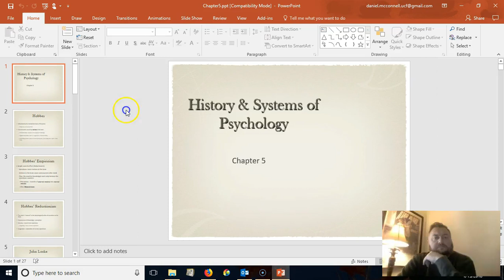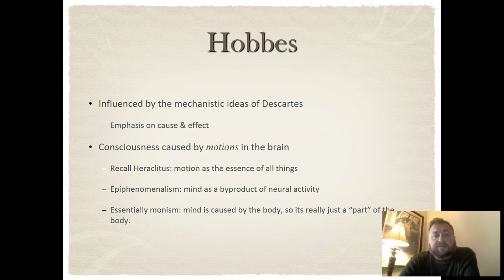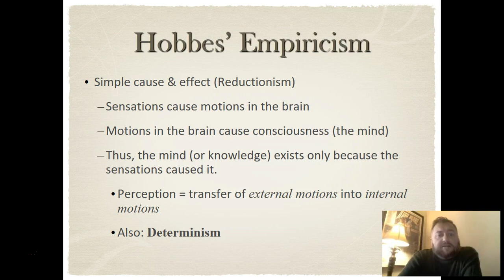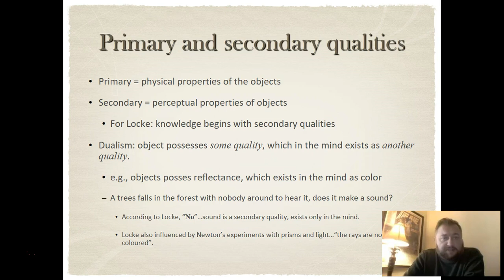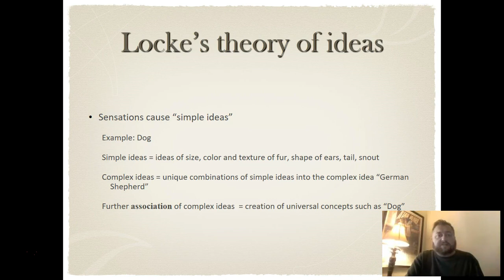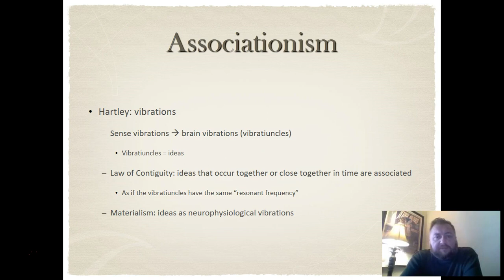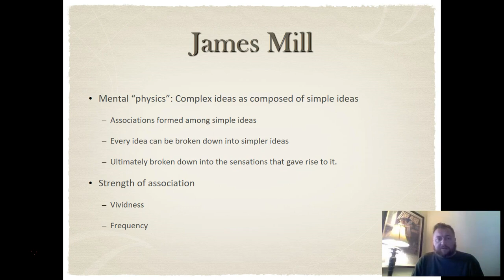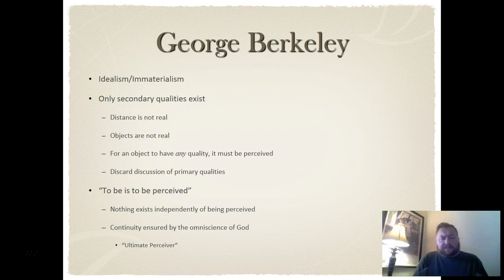UCF PSY4604 Chapter 5 Part 1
Lecture recording for PSY4604 History & Systems of Psychology, Chapter 5 Part 1